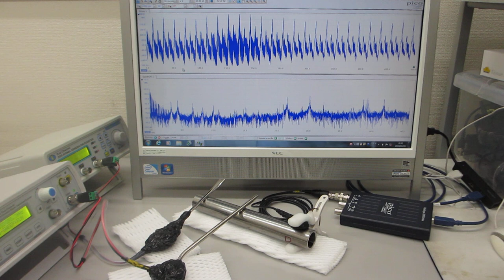超音波の非線形伝搬制御技術を開発（超音波システム研究所）